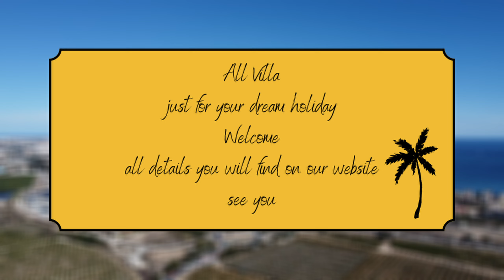Villa on the los Balcones